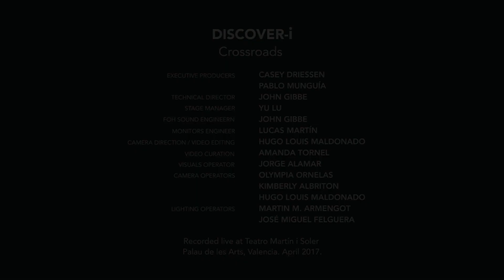John McLaughlin - Luki by Primordial Cosmic Energy - Live at Berklee Valencia Campus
DISCOVER-i, the concert series that lets you uncover the best new performing talent at Berklee's campus in Valencia and experience the future of music now.

"Luki"
By John Mclaughlin

Produced and Arranged by Casey Driessen
Electric bass - Christopher Weigers
Percussion - Josh Wallace
Trombone - George Marti
Oud - Mohanned Nasser
Fiddle - Davis West
Fiddle - Casey Driessen
Programming/Visuals - Kerem Demirayak

DISCOVER-i: Crossroads is based on the collaboration between students from our four graduate programs; Contemporary Performance (Production Concentration); Music Production, Technology, and Innovation; Music Business and Global Entertainment; and Scoring for Film, Television, and Video Games, as well as the undergraduate community from the First Year Abroad and Berklee Study Abroad programs.